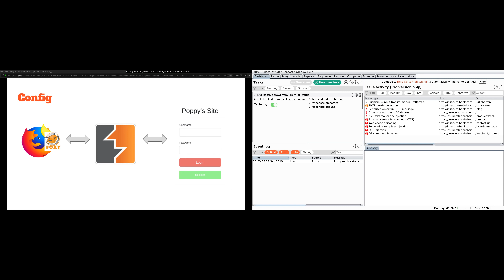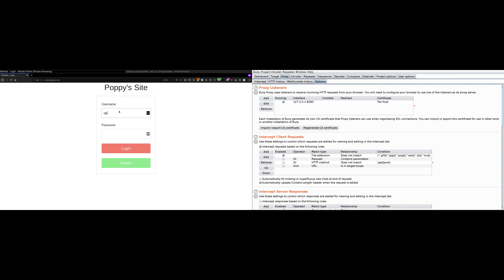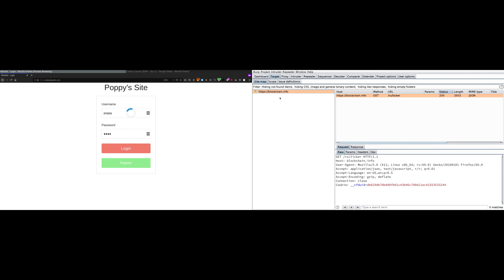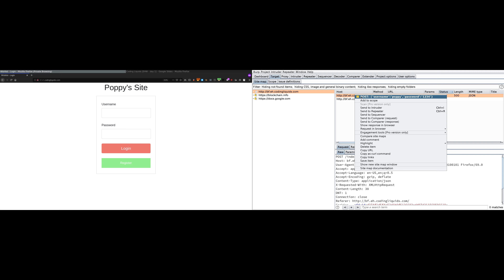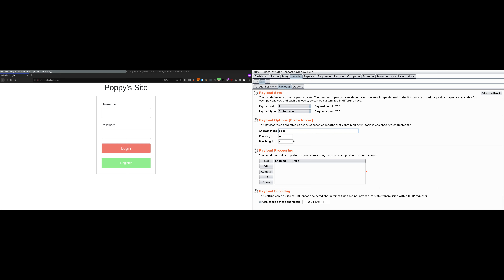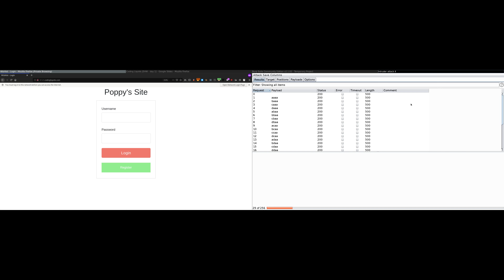[EHW] How to use burpsuite ?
Introduction to bruteforcing using burpsuite.